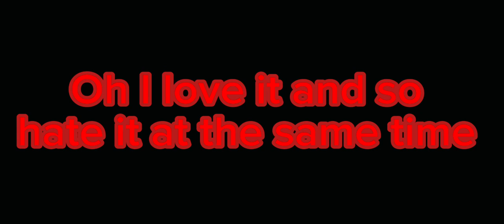Daylight || TreeBark angst || Idk about the thumbnail